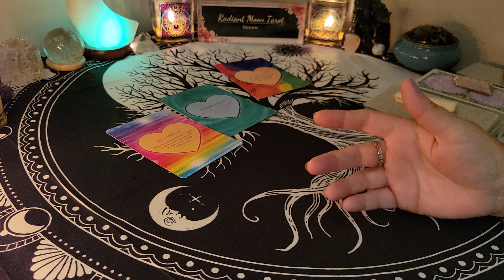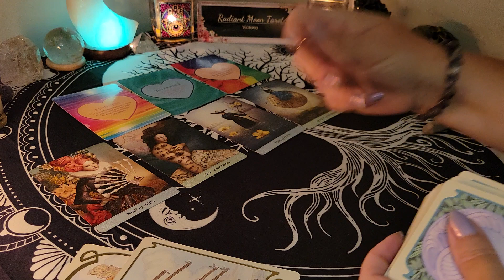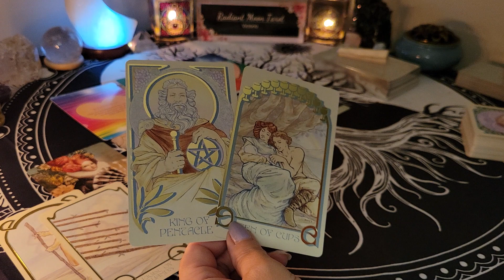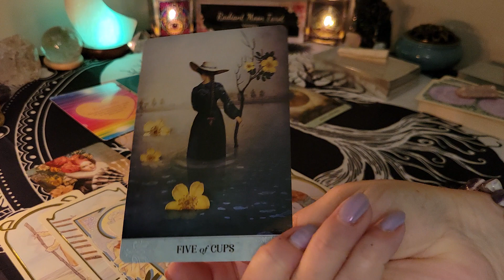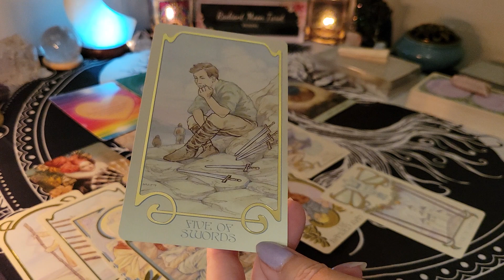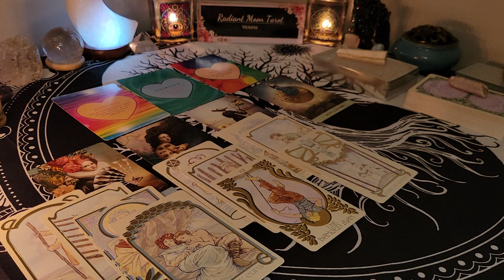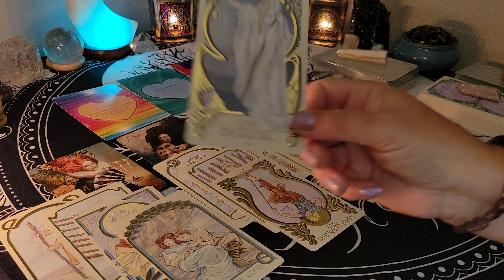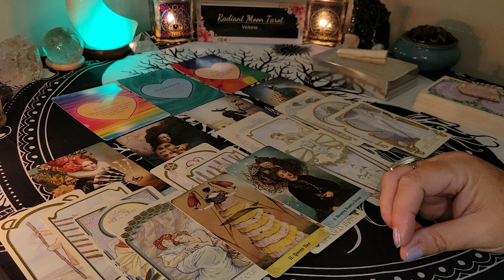LIBRA 💘YOU WISHED FOR THIS! ✨️LOVE IN THE AIR 💖 SINGLES NEW LOVE🔮 SEPTEMBER 2023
This is your SEPTEMBER 2023 SINGLES NEW LOVE Tarot & Oracle Card Forecast for all LIBRA Sun, Moon, Rising & Venus signs. What energies, opportunities and blessings are activated for you? Watch your Sun, Moon, Rising & Venus sign readings for the big picture.

💜Trust that the Universe brought you here for a reason. Take what messages apply to you & leave the rest behind. Time is fluid & the energies can be reversed. These are General Readings for the collective of each sign and may not resonate with your situation every single time. Be sure to check your other signs (Sun, Moon, Rising, Venus) or check back next time if the reading doesn't resonate.

Decks used in this reading:
Power of Love Activation Cards
Tarot of Mystical Moments
Ethereal Visions Tarot
Oracle of Mystical Moments
Promo links:

Victoria XOXO